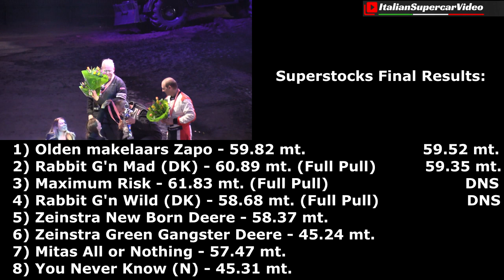Superstocks - Ahoy European Superpull Tractor Pulling 2018 - Highlights, Power & Pure Sound!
The Superstock category in tractor pulling races is one of the most spectacular and I'm very happy to show you the full race held during the 40th European Superpull 2018, the biggest and most important Tractor pulling indoor race at Ahoy arena in the city of Rotterdam, Netherlands. I have to thank the organization for allowing me to follow all the races, with 8 different categories and about 60 pullers. An incredible event, divided into two shows, the first one from 12.00 to 16.30 p.m. and the last in the evening from 19.00 to 23.00 p.m. Returning to the Superstocks race, the victory went to Olden Makelaars Zapo with a constant performance between qualifying and race. Thanks to ITPO and the photographer Max with whom I shared the trip. Enjoy ;-)

La categoria Superstock nel tractor pulling è una delle più spettacolari e sono molto felice di proporvi la gara di categoria svolta durante il 40th European Superpull 2018, la più grande ed importante manifestazione di Tractor/Trucks pulling indoor che ogni anno si tiene all'arena di Ahoy nella città di Rotterdam, Olanda. Ringrazio l'organizzazione per avermi permesso di partecipare. Ho assistito a tutte le gare, con ben 8 categorie diverse per un totale di circa 60 macchine impiegate. Uno spettacolo incredibile, diviso in due show, quello del pomeriggio dalle 12:00 alle 16:30 e quello serale dalle 19:00 alle 23:00. Tornando alla gara Superstocks, la vittoria è andata a Olden Makelaars Zapo con una prestazione costante fra qualifica e gara. Un ringraziamento agli amici ed organizzatori di ITPO ed al fotografo Max con cui ho condiviso la trasferta. Vi auguro una buona visione ;-)

Event / Manifestazione: 40th edition of European Superpull
When / Quando: 10/03/2018
Where / Dove: Ahoy, Rotterdam, Netherlands